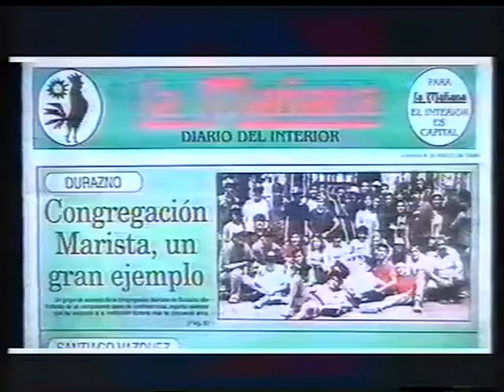DIARIO LA MAÑANA